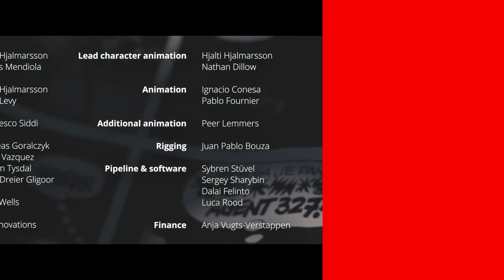AGENTE 327 l Curta de Animação - LEGENDADO l Agent 327 [LIVRE]